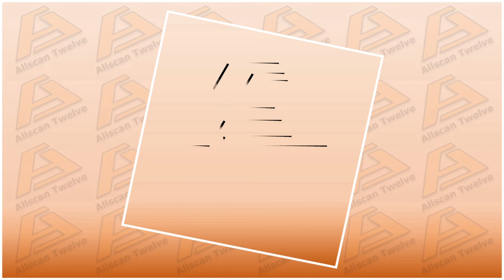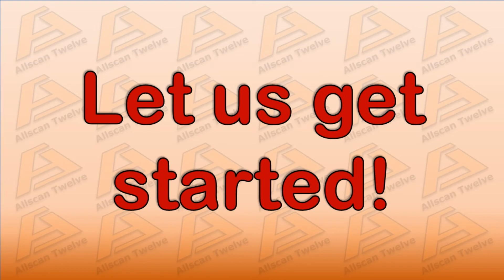Car Parts Vinyl Wrapping / Interior Door Trim Panels / Vauxhall Zafira / Allscan Twelve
Hello there. How are you feeling today? I trust you are well.
In this video, I’m going to show you how to remove the interior door handle trim panel and get it ready for vinyl wrapping.
As before, for this DIY job, you will be needing your interior trim panel prying tool. Then you need some material for cleaning such as alcohol and cloth but since I don’t have alcohol, I’ll be using the wet wipes instead.
You’ll also be needing a heat gun and since I don’t have one, I’ll be using my wife’s hairdryer.
Before anything else, if you can see that RED subscribe button, that means you are either new to my YouTube channel or returning viewer who has not subscribed to the Allscan Twelve YouTube channel yet. I would appreciate it much and thank you in advance.
Taking off the interior door handle trim panel is very easy. You simple pry it from the bottom part and the front one will come off easily. For the back side, you simply push it away with your thumb.
Let’s give it another try from the other side of the vehicle door.
Next, I’ll give it a proper clean using the wet wipes, then dry it using the hairdryer. And when it is ready, I’ll start wrapping it.
There you have it. I hope you find this video helpful.

Listen ad-free with YouTube Premium
Song
Liquid Time
Artist
Aakash Gandhi
Album
Liquid Time